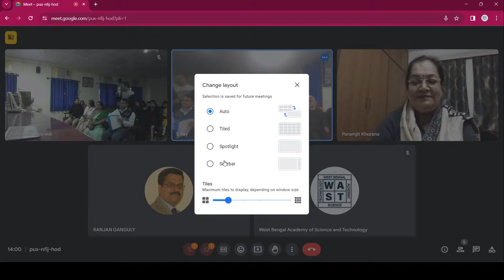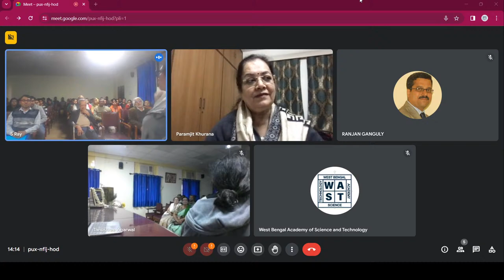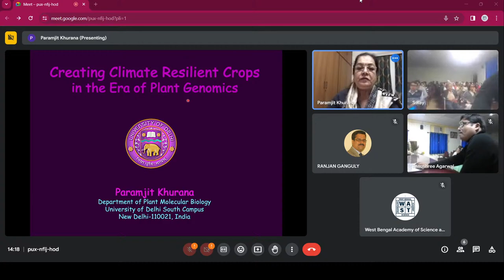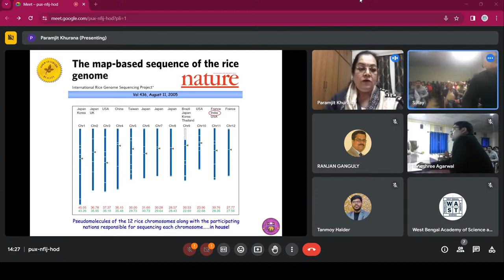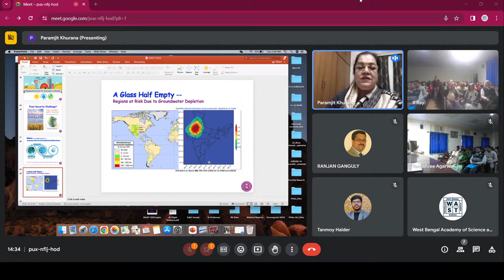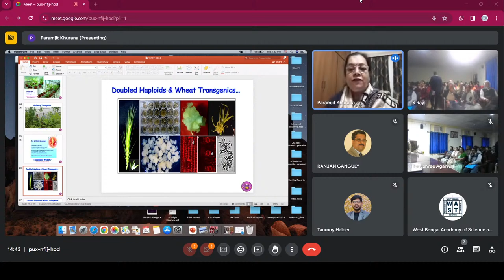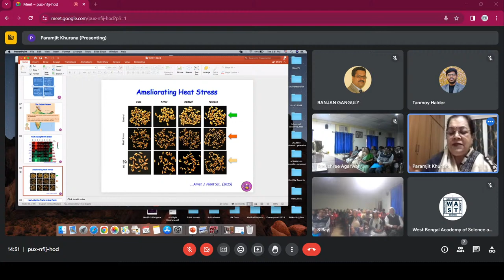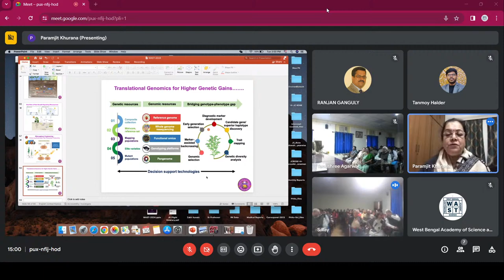J.C. Sengupta Endowment Lecture 2024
Lecture by Prof. Paramjit Khurana,
Title: Creating Climate Resilient Crops in the Era of Plant Genomics
on January 30, 2 PM onward at
Archana Sharma Memorial Hall, Department of Botany, University of Calcutta